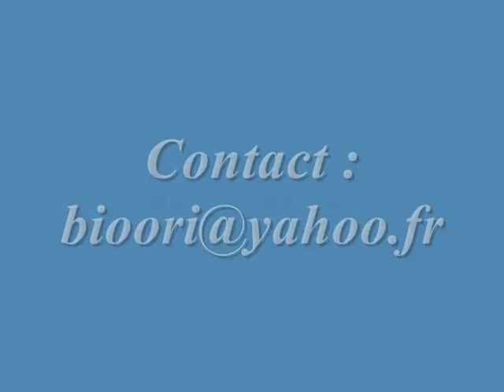successful intravenous injection in mice